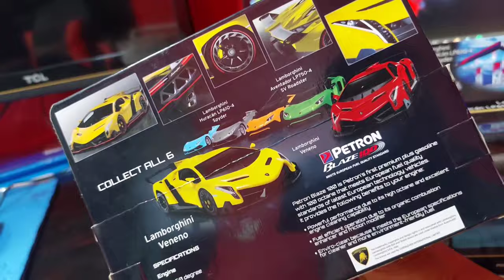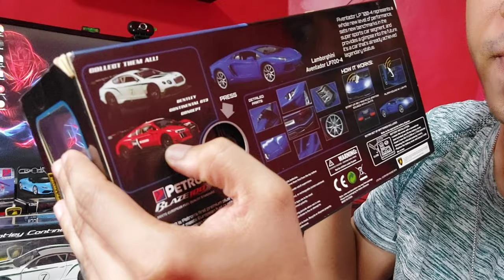LAMBORGHINI - Petron Collectible Diecast Cars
Messenger: Noimie Canlas